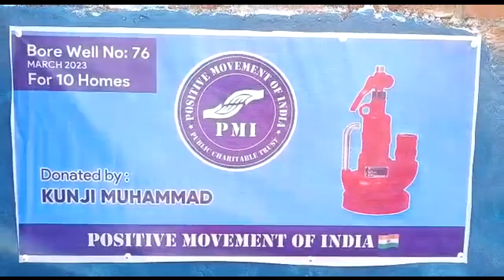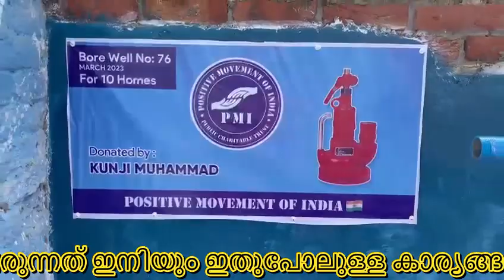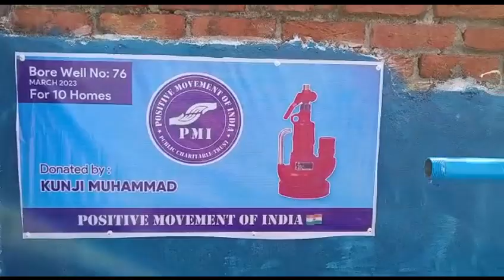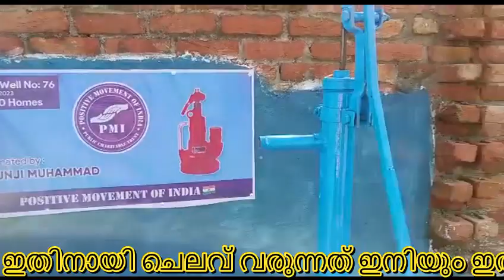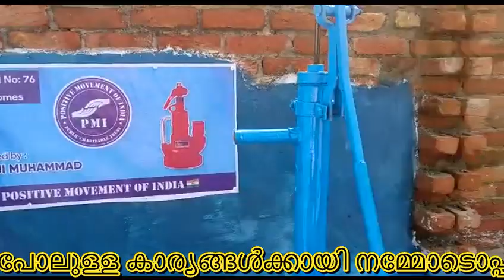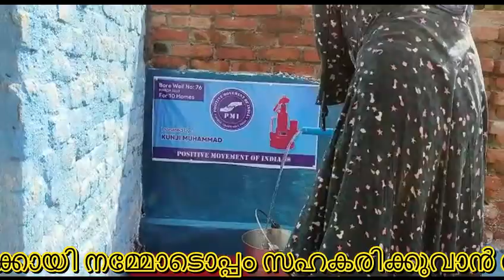വെള്ളമില്ലാത്ത ഗ്രാമങ്ങളിൽ ( 76 ) മത്തെ കുഴൽകിണർ എത്തിച്ചപ്പോൾ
water for poor people ( 76  th bore well )

വെള്ളമില്ലാത്ത ഗ്രാമങ്ങളിൽ ( 76 ) മത്തെ
കുഴൽകിണർ എത്തിച്ചപ്പോൾ

ഈ കുഴൽ കിണർ
നിർമ്മിക്കുന്നതിനായി
നമ്മെ സഹായിച്ചത്

1 . കുഞ്ഞു മുഹമ്മദ് ഭായി ആണ്

ആകെ 25 ആയിരം രൂപയാണ്
ഇതിനായി ആകെ ചെലവ് വരുന്നത്

ഇനിയും ഇതുപോലുള്ള
കാര്യങ്ങൾക്കായി നമ്മോടൊപ്പം
സഹകരിക്കുവാൻ
ആഗ്രഹിക്കുന്നവർക്കായി

Account Number
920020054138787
I F S Code
UTIB0004347

Name :-
Kolambil Padinjakkara
Siddiq Haseen

Brach Paravattani.
Thrissur. Kerala.

Mobile  / Whatsapp
... ഹാരിസ് രാജ് ...

Free Bore Well
Free Water
Water Charity
Bore Wells
Charity Bore Wells